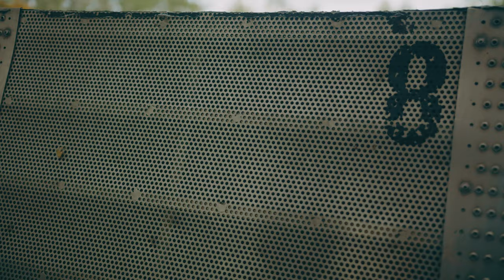5 Ringe im Visier Trailer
5 Ringe im Visier ist eine Dokumention über Ausnahmeathlet*innen auf ihrem Weg nach Tokio zu den Olympischen Spielen 2020.

Folgt uns!